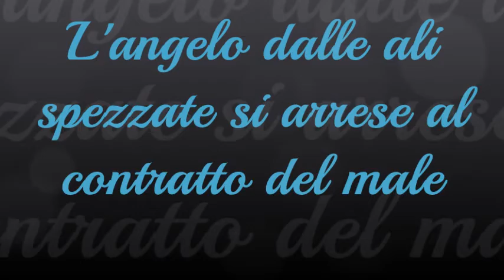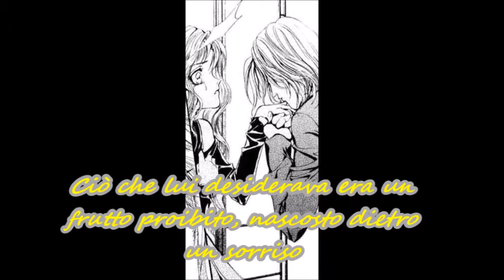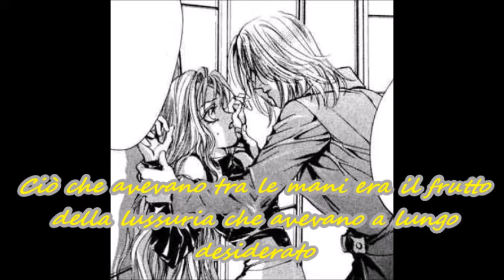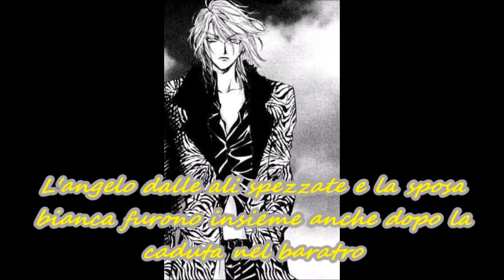Raphael and Valentina - Alluring secret translated